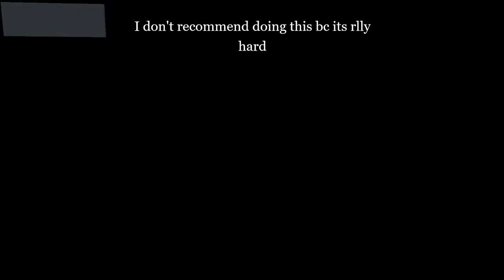Cape Point [Patched]